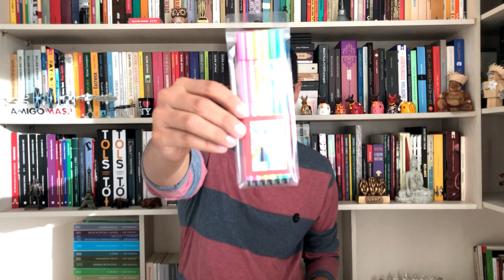SORTEIO DE 05 PRÊMIOS!!! (1000 INSCRITOS)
O canal Seleção Literária está se aproximando dos 1000 inscritos e pra comemorar essa marca incrível vamos sortear muitos prêmios legais para um único vencedor(a), confiram:

PRÊMIOS:
- "Os Embaixadores" do Henry James (edição rara da Cosac Naify)
- "Vidas Provisórias" do Edney Silvestre
- "Cada forma de ausência é o retrato de uma solidão" do Marco Severo
- 01 Diário de Leituras da Borrões
- 01 Estojo de canetas STABILO com 6 canetas.

ATENÇÃO:

- O sorteio será realizado no vídeo de "Book Haul" após o canal atingir os 1.000 inscritos. Esses vídeos são realizados entre a última semana ou primeira semana de cada mês.
- O vencedor(a) será informado através de email do resultado.
- Entrega dos prêmios somente em território brasileiro.
- Permitido apenas 01 (um)  preenchimento do formulário por participante.
- Caso o vencedor(a) não responda email ou não seguiu todas as regras, será realizado um novo sorteio mantendo as mesmas regras especificadas anteriormente.

Boa sorte! :))

📫 CAIXA POSTAL 📦

Endereço para envio de qualquer coisa carinhosa para a Seleção:
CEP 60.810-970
Fortaleza/CE